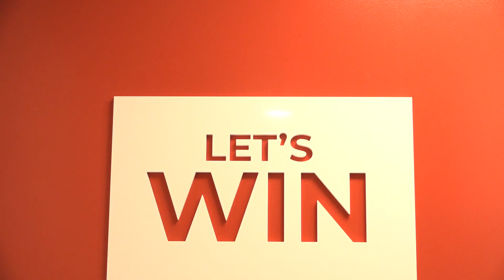Men's Basketball Offices and Team Space Renovation Reveal